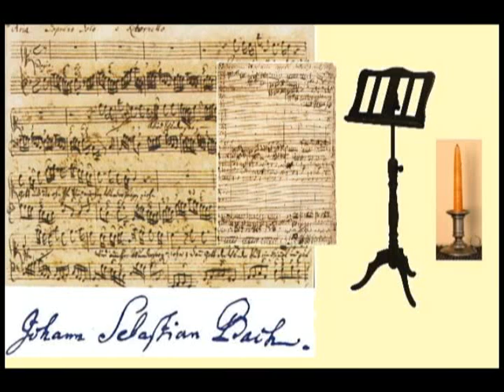Part 7 - Bach Badinerie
Orchestral suite #2, Badinerie